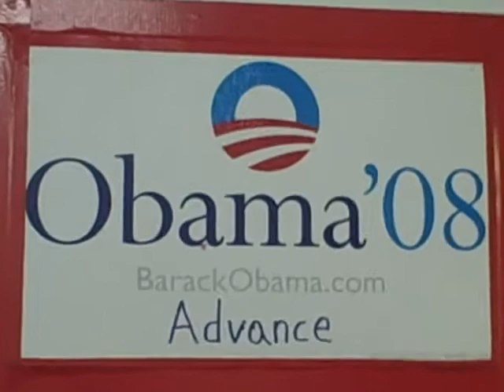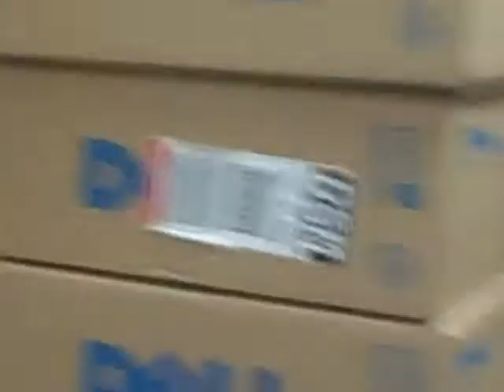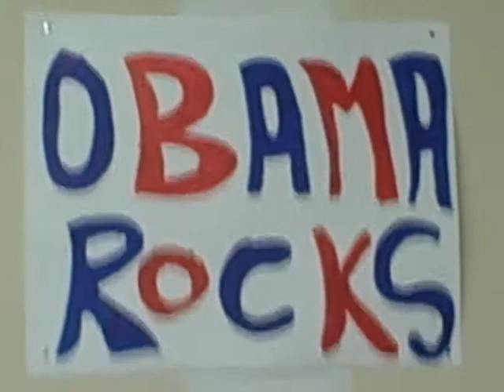NY visit with Bloomberg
Katrina and press folks at breakfast with BO and MB